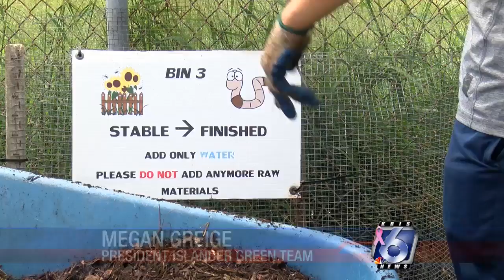Local students take action on global climate crisis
This movement has sparked conversation on the climate crisis that younger activists are taking part in, like a group of students over at Texas A&amp;M Corpus Christi.